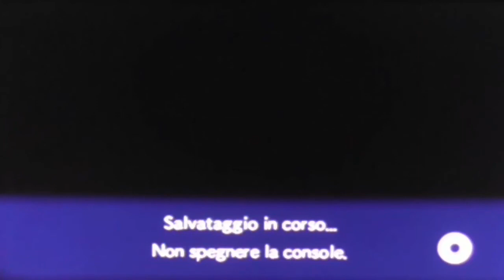Let's Play Pokèmon Mystery Dungeon:I Portali sull'Infinito #14 Fine della spedizione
In questa parte esploriamo il palazzo di ghiaccio e portiamo a termine la spedizione,non prima di aver scoperto una misteriosa registrazione in una frisma proprio da parte di Keldeo!